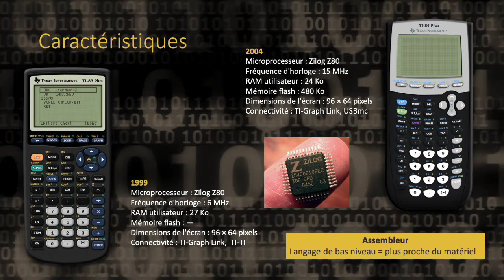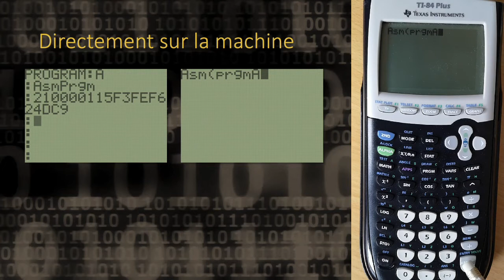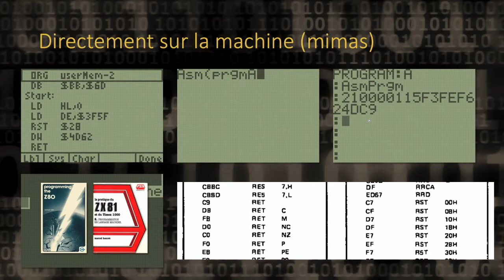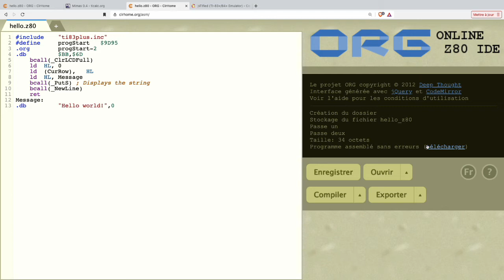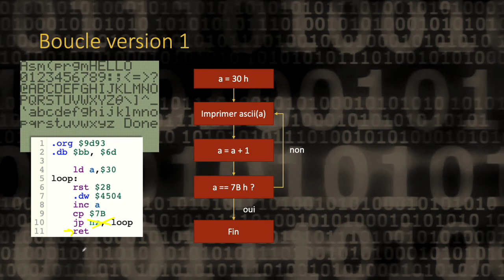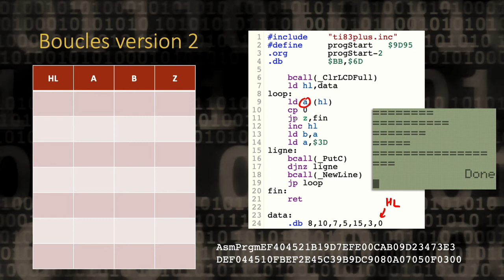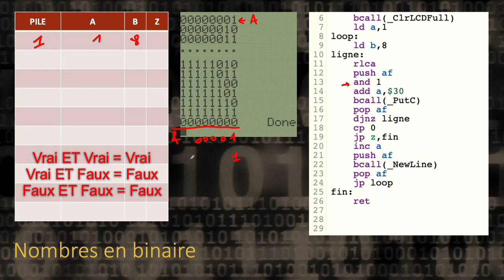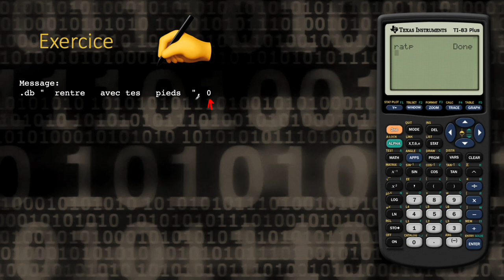Partie 1 / Assembleur sur Ti83/84+ / Initiation au Z80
Les calculatrices Ti-83 Plus et Ti-84 Plus ont vue leurs prix nettement baisser depuis l'apparition des Ti-83 Premium CE. C'est donc pour nous l'occasion de nous en procurer et de découvrir la programmation en assembleur.

Liens utilisés dans la vidéo :

Livre en français (essentiellement pour les annexes pages 141 et suivantes)